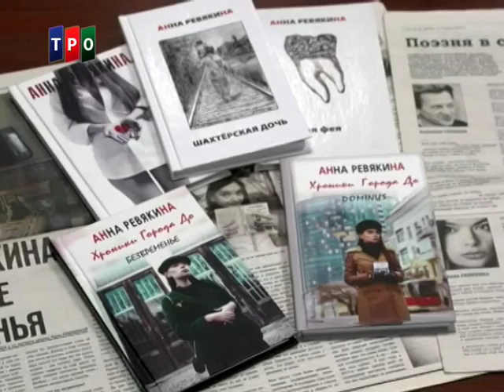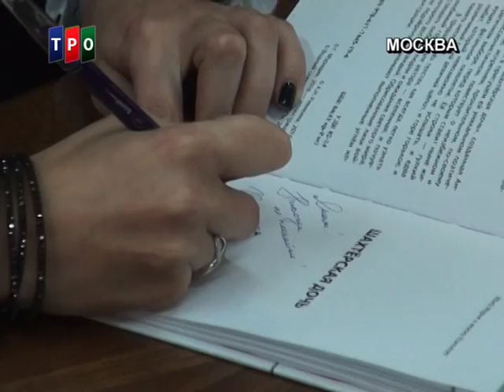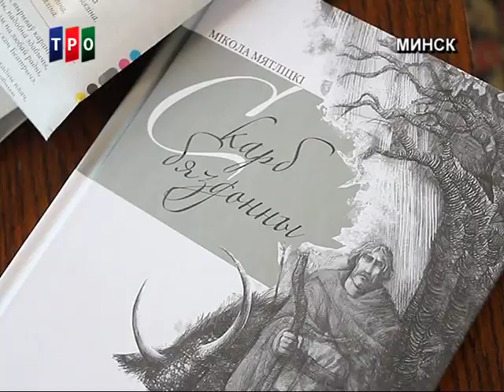"Москва-Минск". 06.02.17г. Гражданская поэзия Анны Ревякиной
Один из выпусков еженедельной информационно-публицистической программы "Москва-Минск" на телеканале ТРО.
Тема этого выпуска - гражданская поэзия Анны Ревякиной.
Ведущая - Татьяна Худобина.
Эфир на телеканале ТРО: 6 февраля 2017г.